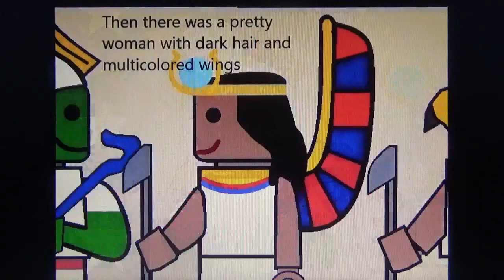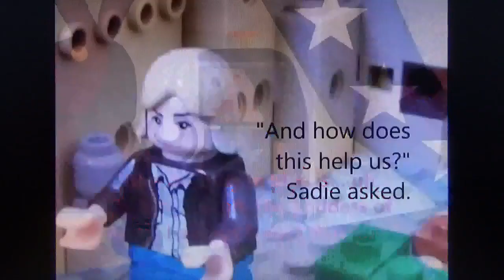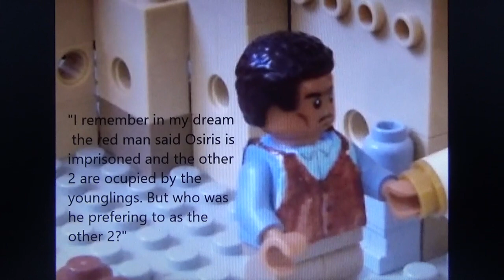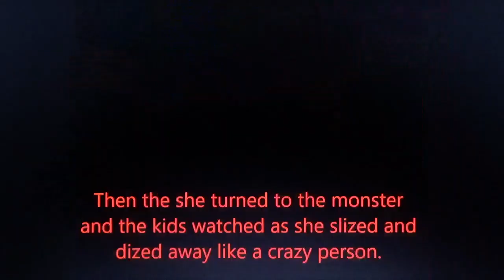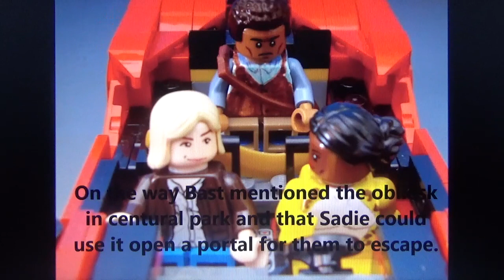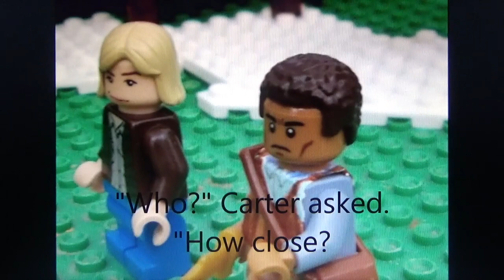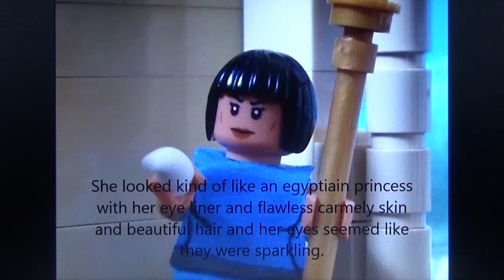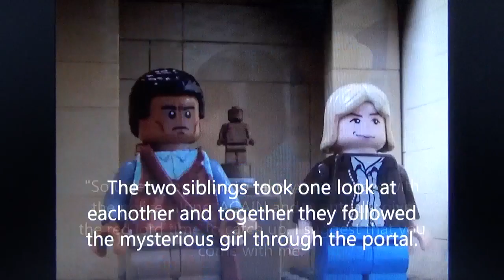Lego The Kane Chronicles: The Red Pyramid Part 5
The Kane siblings are about to become overwhelmed! Who will help them get to Safety?!